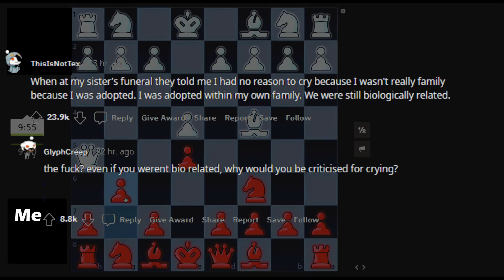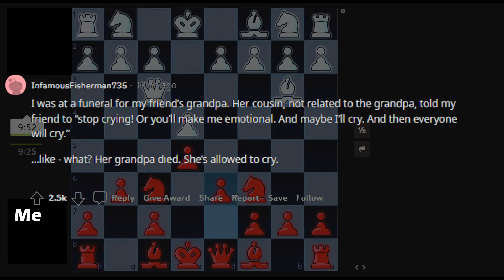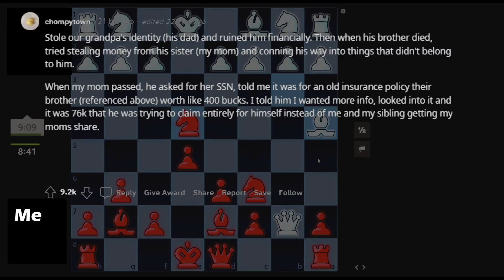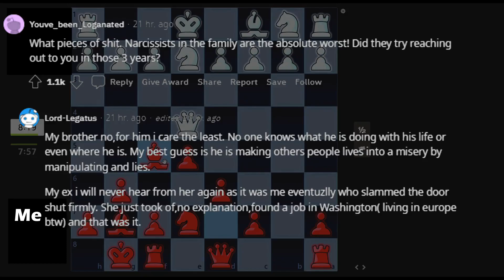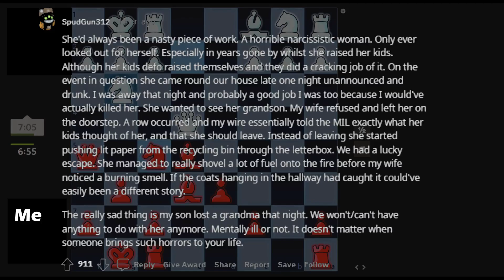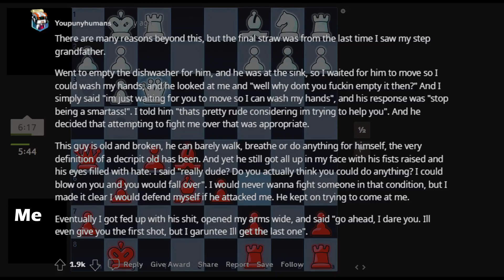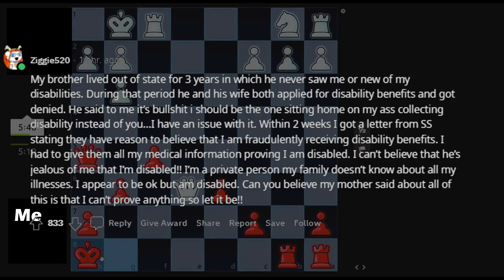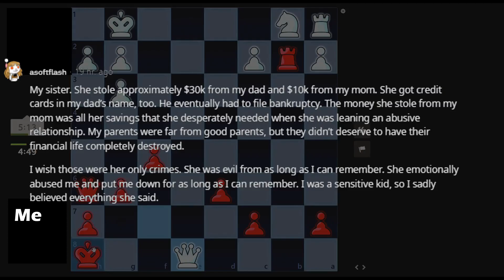Why don’t you talk to “that” family member anymore? (Ask Reddit)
There is always one

Most Interesting answer 6:30

💻 Comment a secret you have

In this video we explore a reddit post to see what was the incident you stopped talking to a family member. A lot of fun and entertaining reddit stories, sit back and enjoy these answers from r/AskReddit.